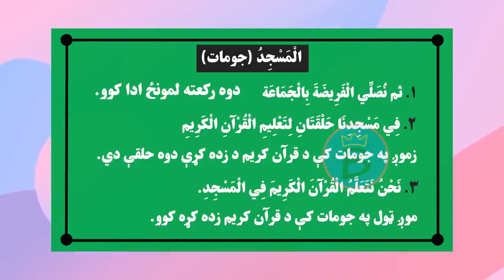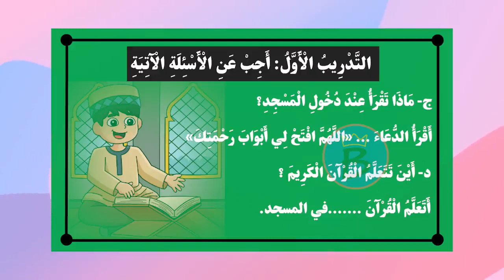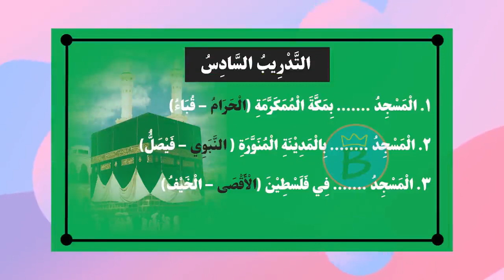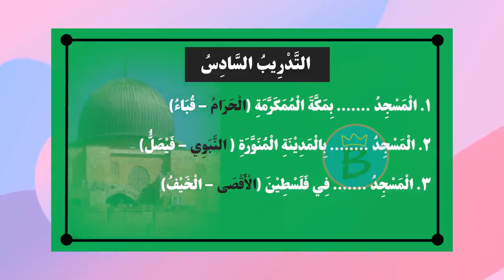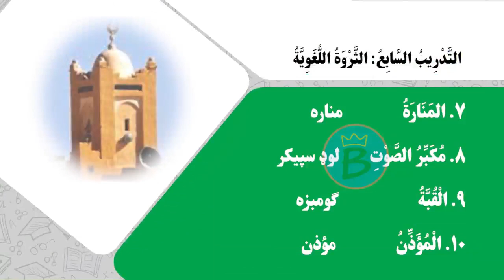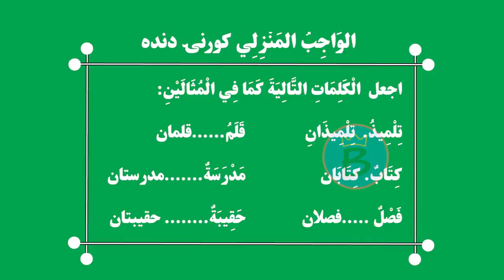عربي ټولګی ۷ | لوست ۸ | المسجد